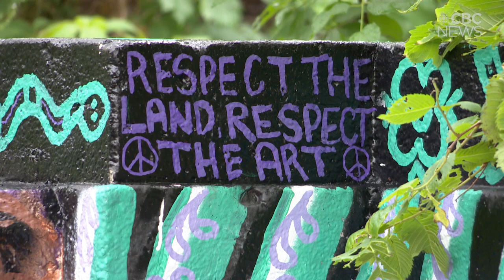Local artists have gone underground to paint the Albert Street underpass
The Albert Street underpass in Regina is getting a makeover.
It's been plagued by unwanted graffiti for years. Now ten local artists are each working on a section to create a local mosaic through the Cathedral Village Arts Festival.